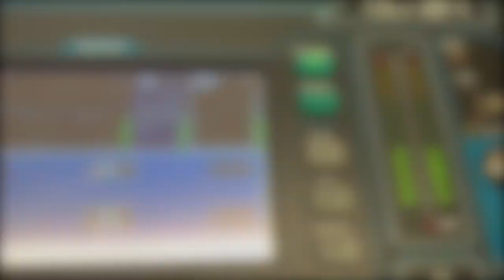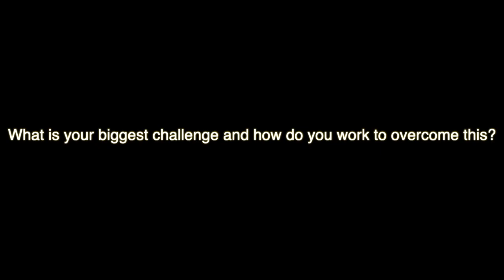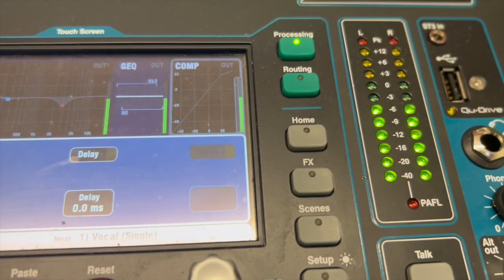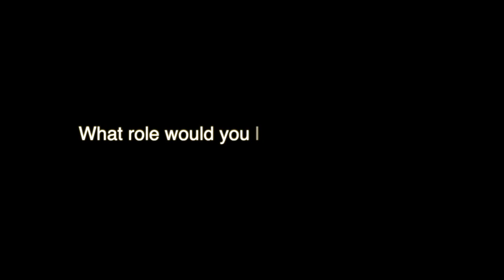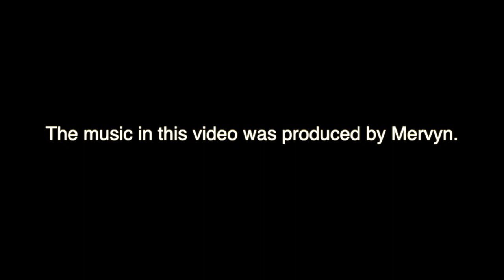Life at Links Studios: Mervyn (M-One)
Follow us as we dive deep inside Links Studios in East London, asking the young people how our purpose-built music studio is impacting their lives. Supported by @TheRollingStones with kind permission of Musidor B.V. Proud to be a part of Catch22 Charity.

The music in this video was produced by Mervyn (M-One).